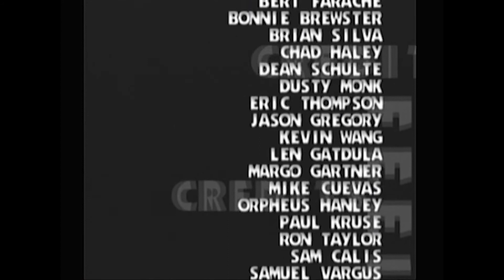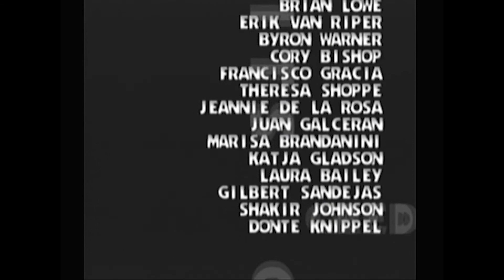SOB PLAYS: Ready 2 Rumble Boxing: Jimmy Blood Arcade Mode Playthrough (Dreamcast)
What's up fellow gamers! This is my first game playthrough of Ready 2 Rumble Boxing on Sega Dreamcast published by Midway and developed by Pod 5 Entertainment. In this playthrough, I play as Jimmy Blood in Arcade Mode. Dreamcast footage was captured using an Elgato Game Capture HD card.

SOB Intro: 0:00
Arcade Mode: 01:36

I will be playing and capturing footage of myself playing many retro, classic, and modern video games on this channel.